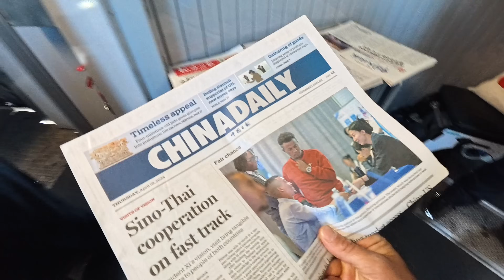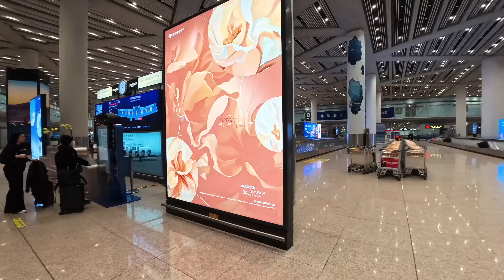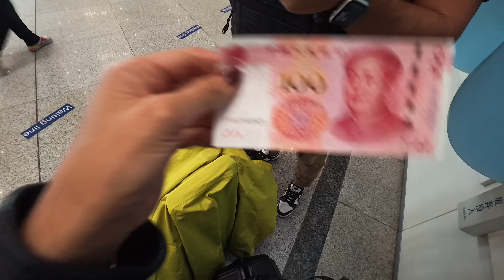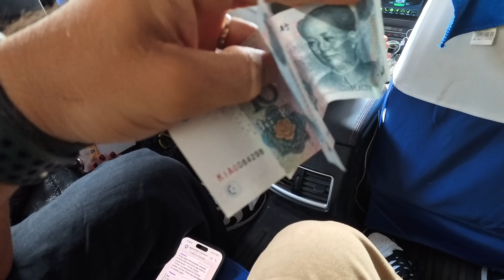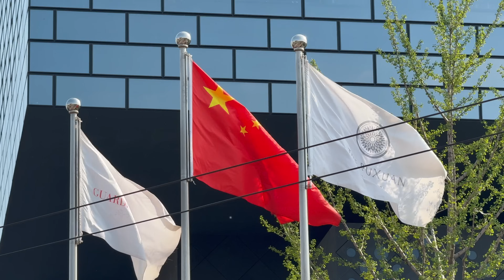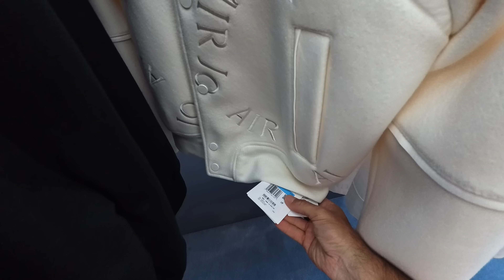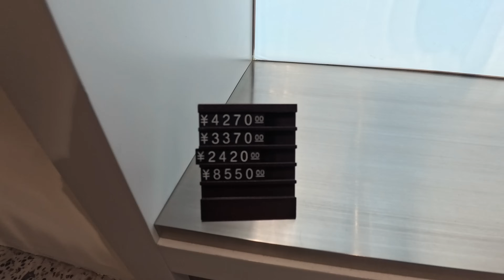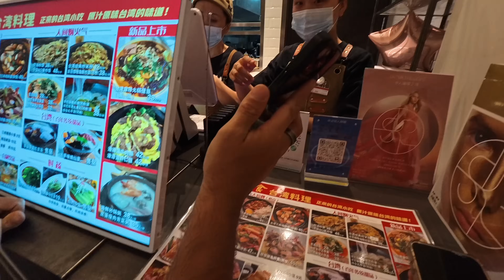EN CHINA NOS TIENEN VIGILADOS 24/7 🇨🇳😱🤯| Ep 1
Locos, el día de hoy finalmente comenzamos uno de los viajes que mas ilusión nos hacía y mas complicado se nos había hecho, y es que vinimos a la gigante y famosa República Popular de China.

Les mostramos las primeras impresiones que tuvimos al llegar, algunas curiosidades y les comentamos algunas cosas que no entendemos muy bien de este país.